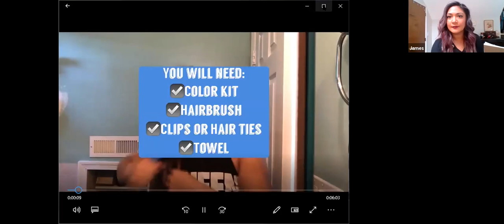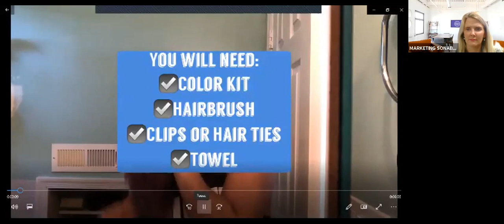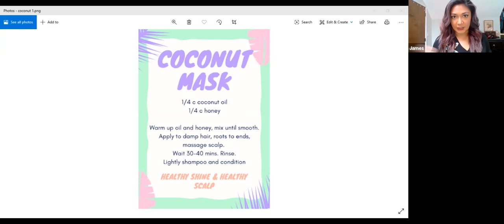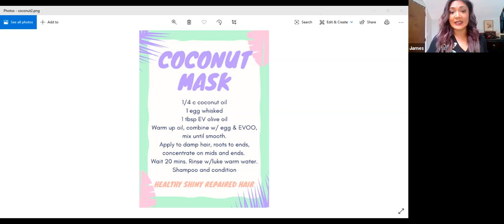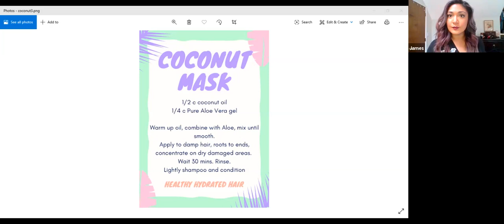Sonabank P.O.W.E.R. Fun Fridays featuring At Home Hair Care with Yvahn Karp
On May 15th, we hosted our Fun Friday series with Yvahn Karp, Stylist and Owner of YMK Beauty Co. with over 10 years of experience in the beauty industry. She is a Certified Schwarzkopf color expert and soon to be Schwarzkopf ASK Color Educator. Yvahn is a VCU Gold Rush Dancer Alumni and Former Semi-Pro Cheerleader for the Richmond RoughRiders Arena Football team. In addition to running a salon, Yvahn is currently the Assistant Coach of the VCU Gold Rush Dancers. You can find her behind the chair creating glamorous lived in styles for her clients or behind the scenes coordinating photoshoots and stage productions in the Richmond Area.